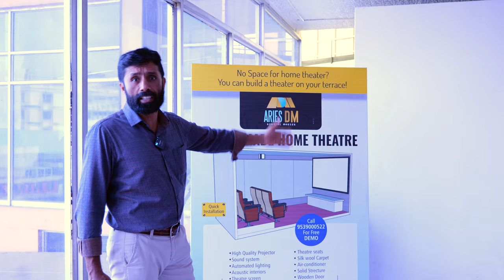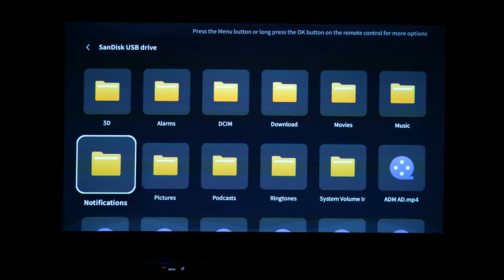ഏറ്റവും കുറഞ്ഞ ചിലവിൽ ഇനി എല്ലാ വീട്ടിലും Home തിയേറ്റർ | Budget Friendly home theater Business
Join us as we explore Sony's revolutionary ready-made theater concept that is changing the entertainment landscape of Kerala. Sony, known for his innovative spirit, constructs these theaters at a surprisingly low cost, making entertainment accessible to everyone. This is not just a story of a man and his business; it's a story of how innovation can break barriers and transform communities. Watch this video in Malayalam to witness how Sony's theaters are making a significant impact across Kerala.